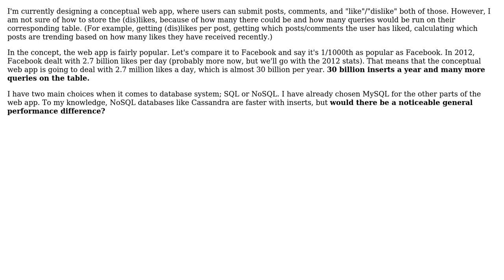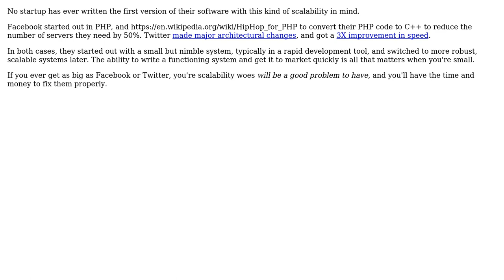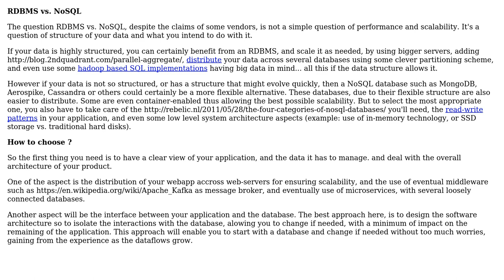When dealing with tens of billions of rows in a web app table, would a NoSQL database be...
Software Engineering: When dealing with tens of billions of rows in a web app table, would a NoSQL database be noticeably faster than a relational one?

With thanks & praise to God, and with thanks to the many people who have made this project possible! | Content (except music & images) licensed under CC BY-SA | Music | Images & others | With thanks to user tomatocan user Robert Harvey user gnat user Ewan user Christophe and the Stack Exchange Network Trademarks are property of their respective owners. You are responsible for your own actions.